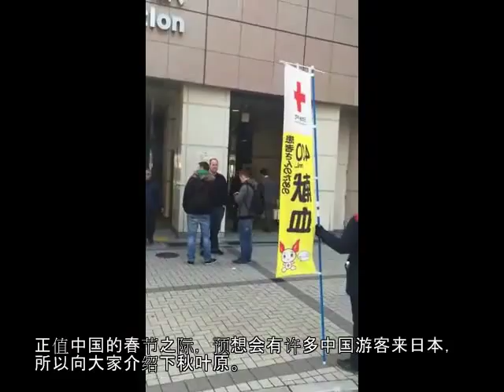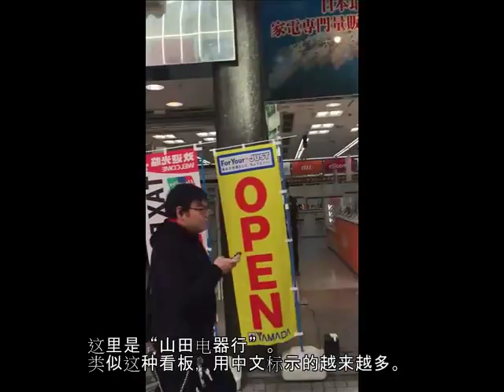本地调查 "秋叶原" 【SAMURAI BUYER】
为您代购，转运日本商品！将日本商品寄至您海外家中！